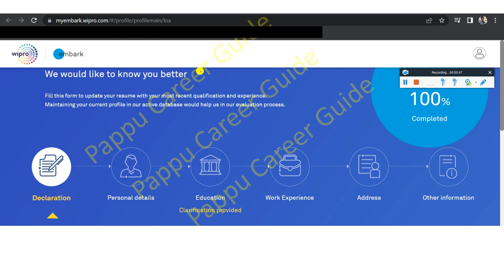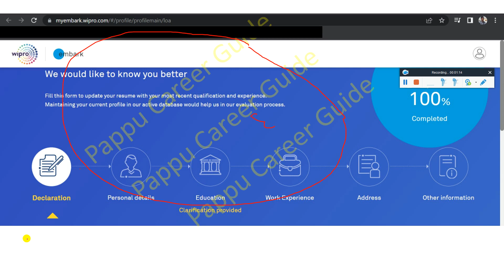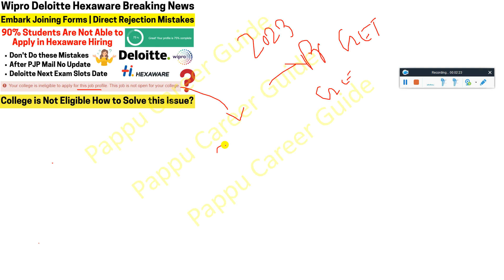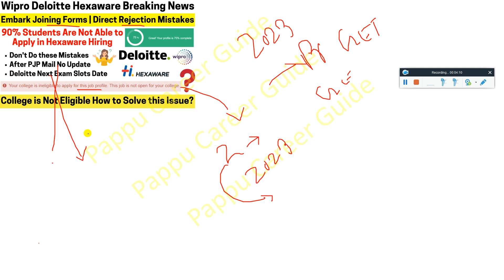Wipro Embark Joining Form Direct Rejection PJP Hexaware College Not Eligible Deloitte Next Exam Slot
Big Update, Wipro Deloitte Hexaware, Wipro Embark Joining Form Direct Rejection PJP Hexaware College Not Eligible Deloitte Next Exam Slot | Embark Joining Forms | Direct Rejection Mistakes | 90% Students Are Not Able to Apply in Hexaware Why? Is this Only for Top Tier College Hiring? | How to Fill Embark Joining Forms? | After PJP Mail No Update | Deloitte Next Exam Slots Date | What Happens in Onboarding Session | College Showing Not Eligible Problem Finally Solved - Must Watch Full Video Don't Skip this Video Very Important Any Query Ask in Comment Section

Start : 0:00
Wipro Update : 0:20
Deloitte  Update : 2:19
Hexaware Queries : 2:56
End : 4:12

✨ Hashtags ✨